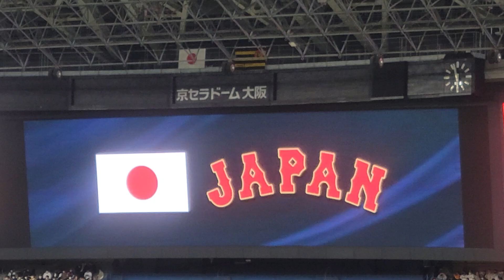【WBC強化試合】侍JAPAN 🇯🇵日本✨コーチ•監督•全選手•スタメン紹介 🇯🇵先発 山本由伸 投手 23.3.6. vs🇯🇵阪神🏟 京セラドーム大阪